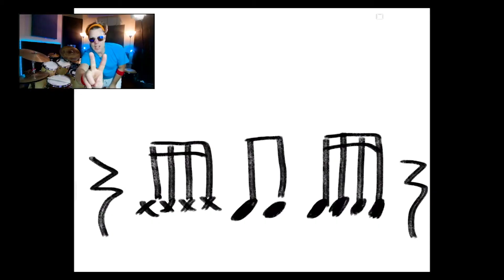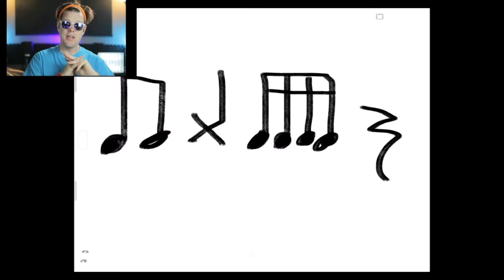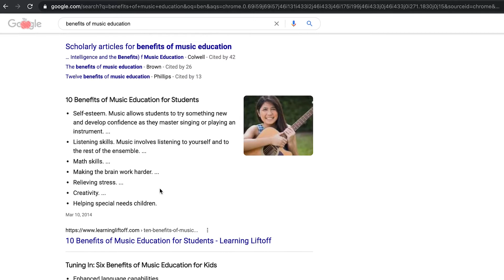Drum Perks Sales Pitch April 2021